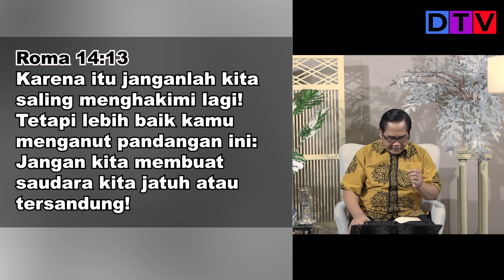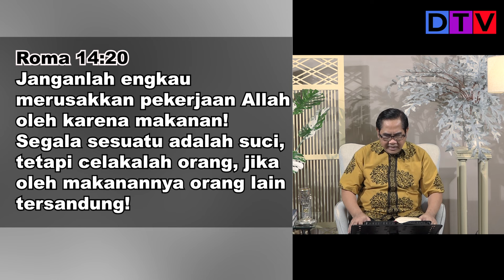Merusak Pekerjaan Allah | Rest In God